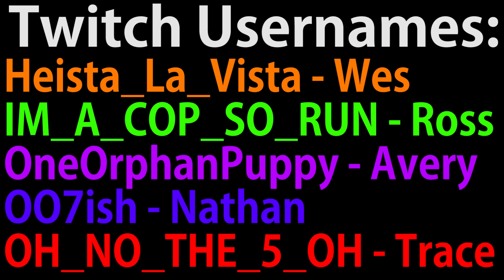Passing a Frag?! Road To Copper - Rainbow Six Siege Funny Moments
Did you know you can share equipment in this game? It's definitely difficult but definitely possible!